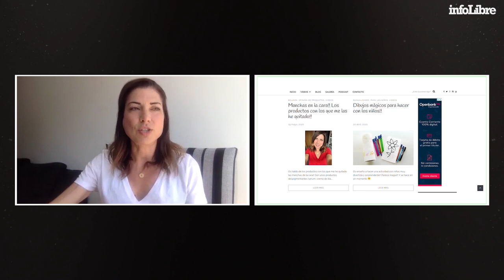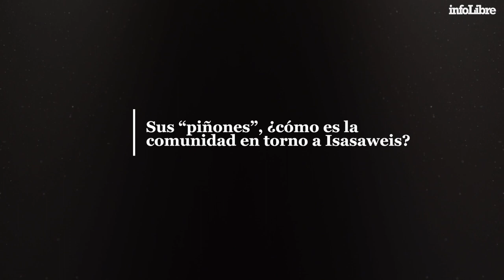Isasaweis "Todo se resume en ayudar a los demás" | Descubriendo a...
En infoLibre, descubrimos a la bloguera Isasaweis. Nos cuenta algunos de sus secretos y sus perspectivas ante la situación actual.